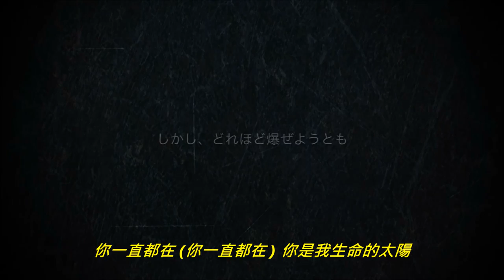你 一 直 都 在 (楊培安 & 蕭煌奇) (看見 " 陽岱鋼 " 成功的淚水與汗水) (高畫質 高音質)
你 一 直 都 在  (楊培安 / 蕭煌奇)

作詞：楊培安
作曲：蕭煌奇
演唱：楊培安/蕭煌奇

不敢相信 你就這樣的離去
就在那場滂沱的大雨裡
無法忘記 那句簡單的鼓勵
多年以後還縈繞在心底

曾經我迷失自己 曾經我想過放棄
人生的路口該怎麼抉擇 我看不清
後來我終於明白 理想它一直都在
只是恐懼不安逼著我去逃避

是你給我力量 讓我能勇敢的站在舞台上
是你給我信仰 讓我能找回信心不再徬徨
每一首歌 都有最真實的呼喊
你一直都在 你是我生命的太陽

是你給我希望讓我在黑夜裡看的見亮光
是你給我夢想讓我在藍天上面展翅飛翔
每一首歌都有最真實的呼喊
你一直都在 你是我心中那道 最耀眼的光

窗外的風 緩緩擺動的風鈴
是不是你在耳邊低語
飄落的葉 翩翩飛舞的蜻蜓
會不會也是你的身影

或許我不夠堅強 或許我不夠努力
才會讓自己一次又一次流淚嘆息
現在我終於明白 理想還一直存在
我要連你未完的夢也一起努力